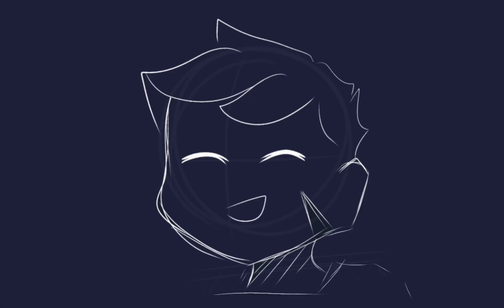A whole garden of flowers || 3rd life/Last life animatic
im too sleepy to write description
imma do it tomorrow.
- apple june 17

i cant think of what to write.
- apple june 18

Grian watcher AU

Characters:
Grian
Scar
Taurtis
Mumbo
Martin
Timmy/Jimmy
Scott
Rendog
Watchers (?)